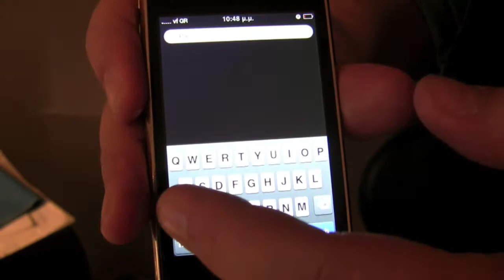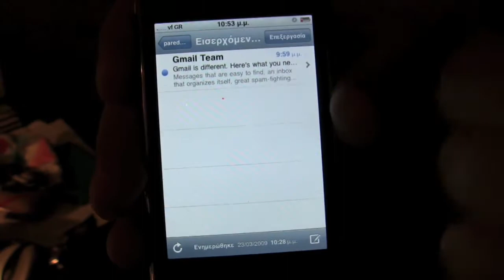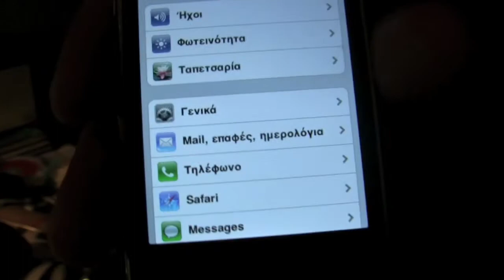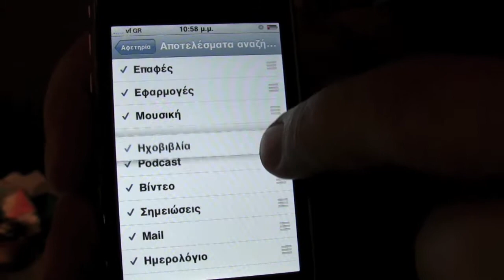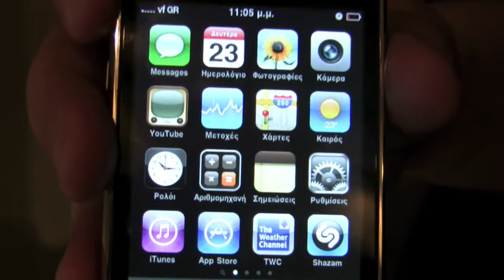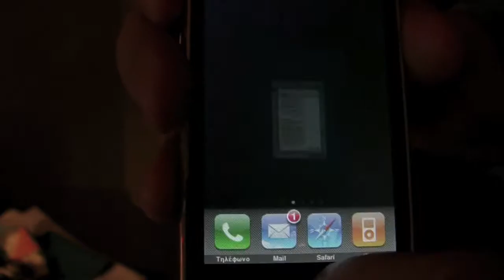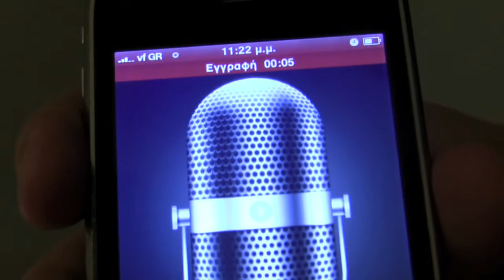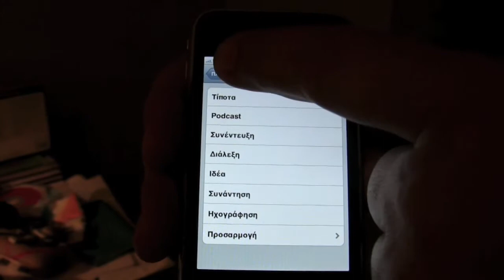iPhone OS 3.0 beta - Spotlight/MMS/ Voice Memos (3/3)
Το τρίτο και τελευταίο μέρος της βιντεοπαρουσίασης μας για το νέο firmware του iPhone που θα κυκλοφορήσει τον Ιούνιο του 2009